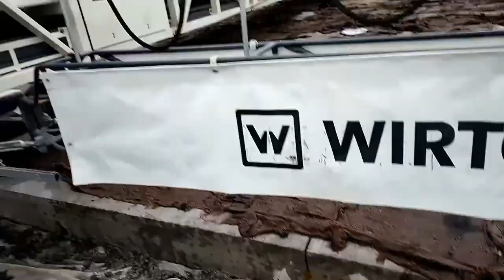Highway Construction full Process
Umesh And Manik Construction Pvt. Ltd.is a national company which specializes in the infrastructure sector. Our operations are widespread in the states of Bihar, Jharkhand, Chhattisgarh and MP etc. We extend services ranging from constructions of highways, flyovers, bridges, buildings, irrigation, mega highways and road up gradations etc.

The key to our success lies in the basic values of innovation, hard work and integrity. The perfect blend of these qualities at our work place makes us the leaders in this sector. Umesh And Manik Construction Pvt. Ltd.is synonymous with superior quality. With established credentials in executing complex and challenging projects in all kinds of environment, Umesh And Manik Construction Pvt. Ltd.. has repeatedly delivered highest quality work on time.

Our business excellence is reflected through our quality standards, construction and project management techniques. With time and pace, we have developed to become national level construction entrepreneurs. We have been very successful in fulfilling our commitments towards our employers, communities and nation.

Our projects are not limited to a single sector. We have proved our expertise and capabilities in various sectors like roads, buildings, bridges, irrigation etc.

Umesh And Manik Construction Pvt. Ltd.has abundance of resources like people, plant and machinery, and finances etc. The company has been entrusted with the construction of high value projects across segments like road and bridge construction, irrigation and water supply, utilities and urban infrastructural facilities.